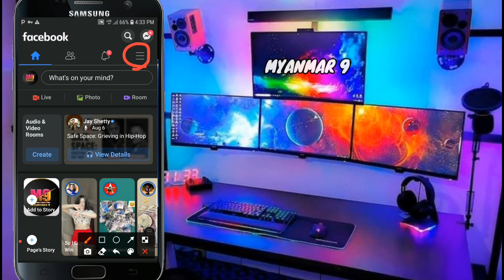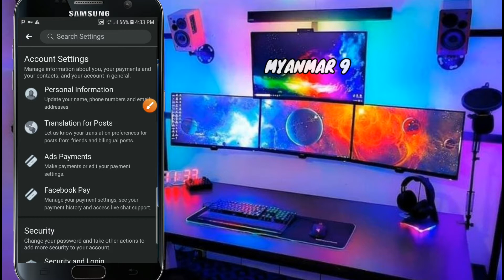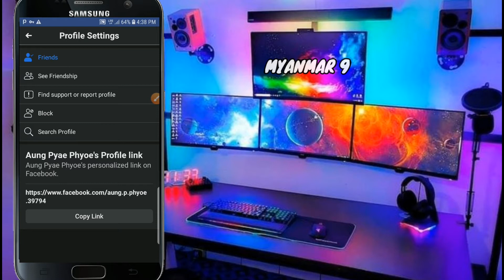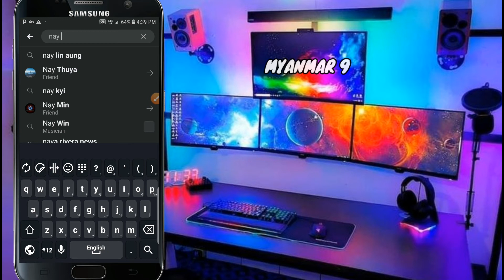FBမှာကိုယ့်ကို Fri Addမရအောင်ပိတ်နည်း|How to turn off Add Friend on facebook 2021?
Facebookမှာကိုယ့်ကို Friend Addမရအောင်ပိတ်နည်း

How to turn off Add Friend on facebook 2021?

Credit Background NCS music
Song: On On
Artist: Cartoon , Daniel Devi